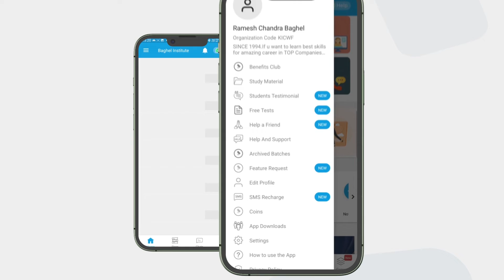App Launching 2022 | Saurav Gaungli | Baghel Institute | ClassPlus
Saurav Gaungli  | Baghel Institute | App Launching 2022 | ClassPlus
3 Biggest Announcements Ever | Launching Event 2022 | Live | Baghel Institute

Baghel Institute has its own app now.
Keep learning, keep growing.

 computer classes of ccc, 'o' level, tally.